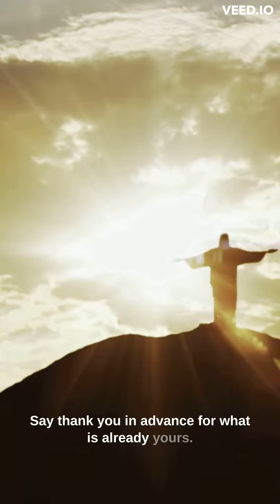Attracting Abundance: The Power of Gratitude (quotes)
If you like videos like this, you might enjoy our weekly newsletter, the Motivated Mindset.

1 actionable tip to stay more motivated, affirmation to better your life and an exercise to keep your brain tough and healthy.